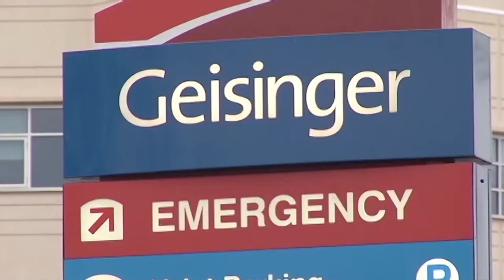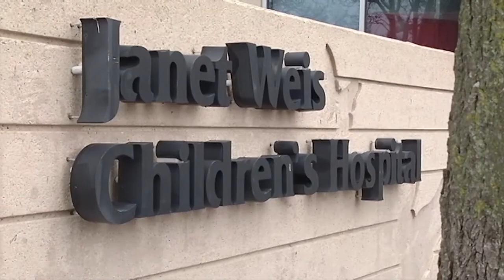Geisinger 3 Infants Die in NICU